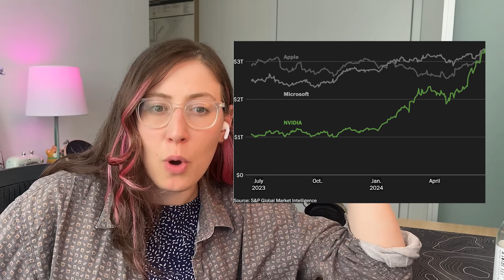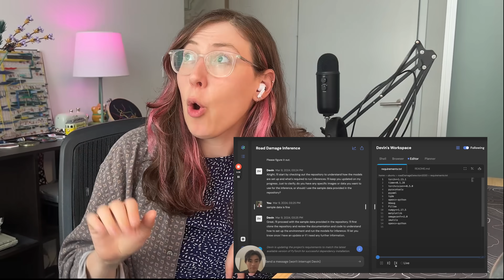"Don't Learn to Code" advice from this tech CEO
Should you learn to code? Is AI taking over software engineering? From the perspective of a senior engineer in big tech

00:00 Intro
00:51 why jensen huang thinks you shouldn't learn to code
2:25 some weird hot dog analogy
3:16 Is AI replacing software engineers (Devin)
5:22 so should you learn to code or not
7:01 crying + apologizing video

* Lego flowers
* Lighting (and the good old fashioned sun)